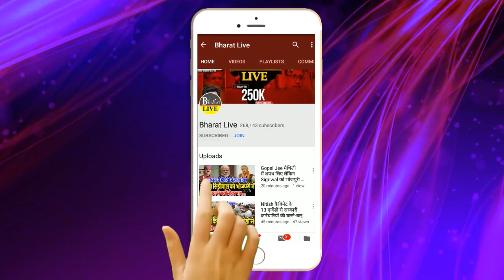सुबह सुबह : भूमिहारों के चक्कर में Lalu फिर जायेंगे जे'ल !